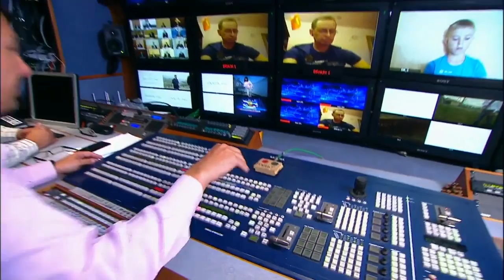Вопрос Владимиру Путину о коррупционерах